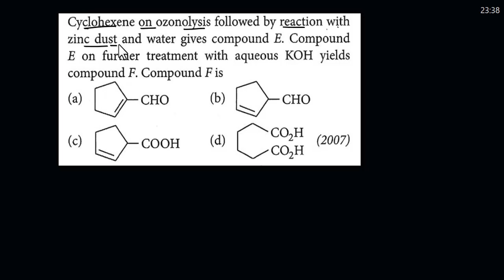Cyclohexene on ozonolysis followed by reaction with zinc dust and water gives compound E.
Cyclohexene on ozonolysis followed by reaction with zinc dust and water gives compound E. compound E further treatment with aqueous KOH yields compound F. Compound F is

aromatic hydrocarbons class 11 , aromatic hydrocarbons, aromatic hydrocarbons class 11 physics wallah, aromatic hydrocarbons one shot,